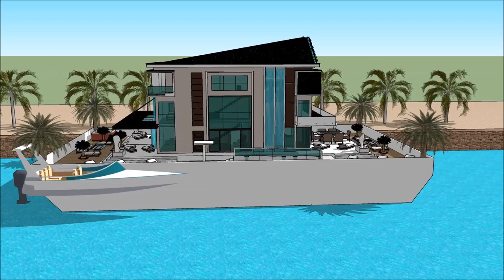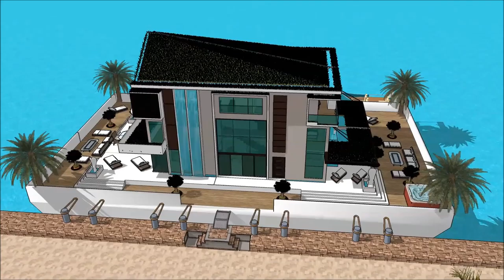Rūmai italu architektas roma pastatas panevezyje Namo valtis palanga nekilnojamasis turtas roma hote